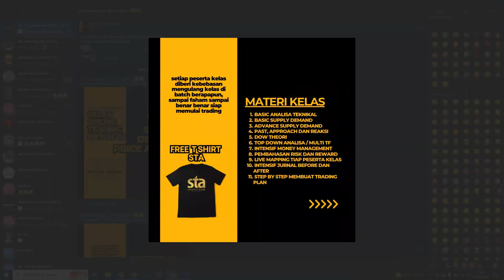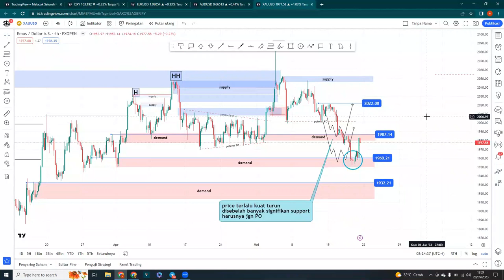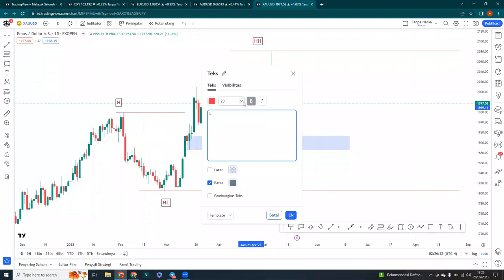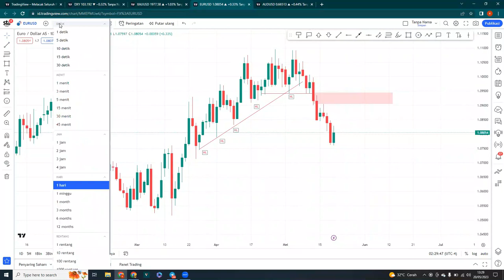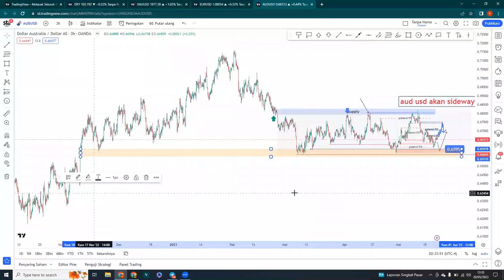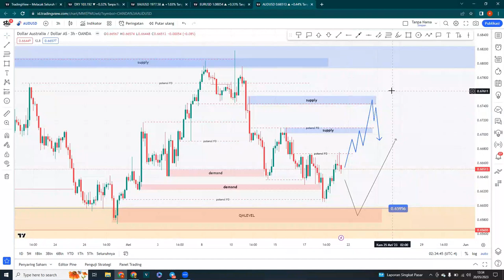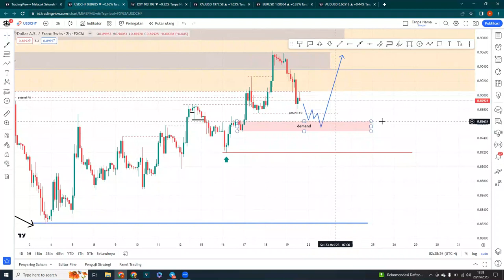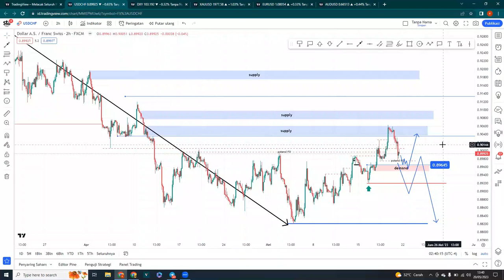Analisa Mingguan 22 sd 26 Mei 2023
nampak sebuah signal perubahan trend
di EUR dan GOLD
sedangkan AUD masih nampak sideways
momentum terbesar minggu depan akan tergantung pada pergerakan US index, bagaimana di abergerak dan apa yang akan menjadi konsen fundamental kedepanya

trimakasih untuk semua viewers STA
Salam STA Familly